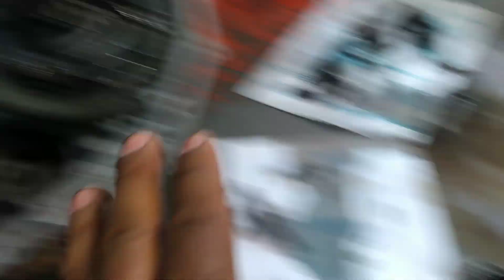Posição das esferas do corpo de válvula do Vectra Aw50-40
tel para contato 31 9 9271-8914